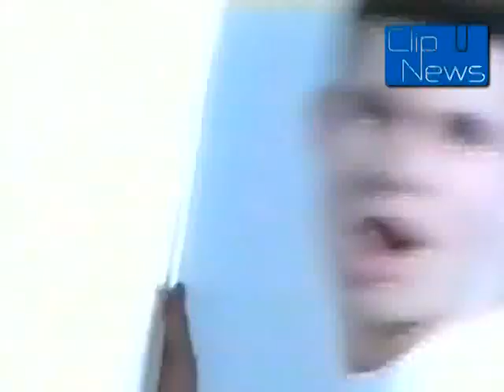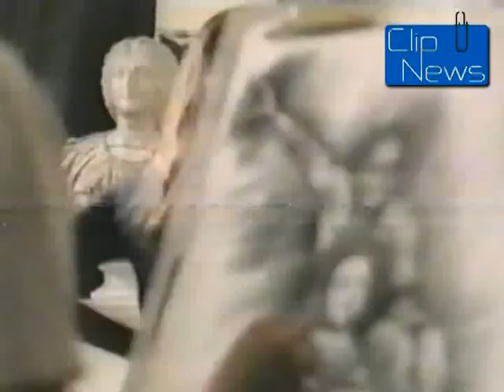Javier - Piensatelo Bien (Video Oficial)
Classico Latino